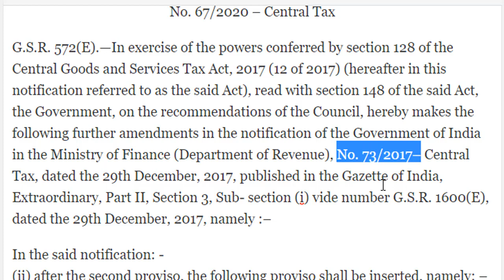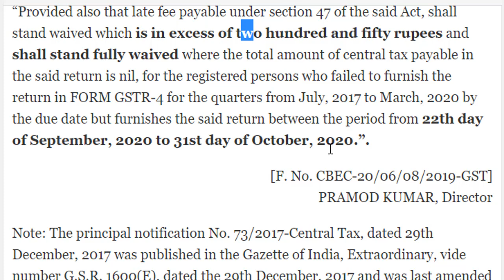GSTR 4 Late Fees waived I New Notification issued I CA satbir Singh